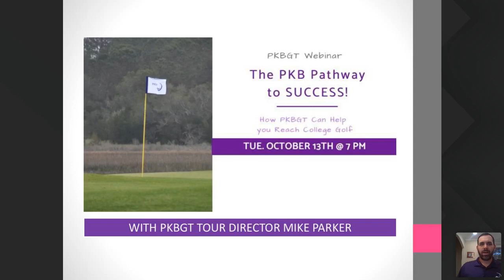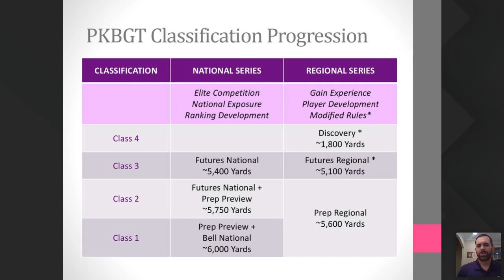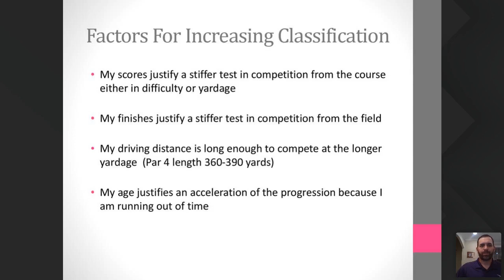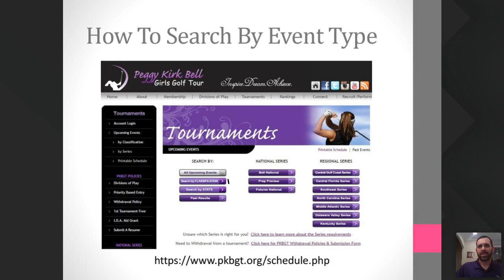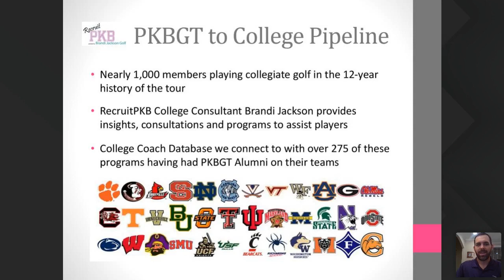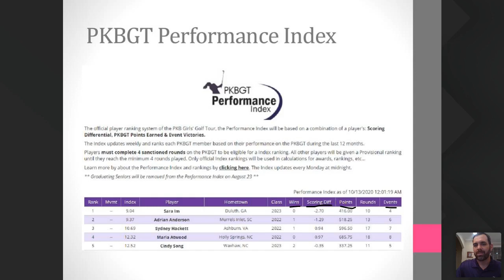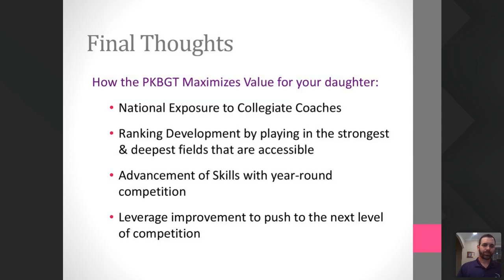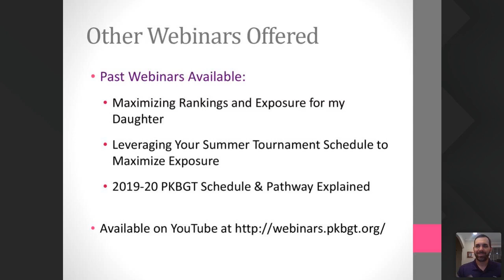PKBGT Webinar- The PKB Pathway to Success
With the launch of the 2021 PKBGT Winter & early Spring schedule, join Tour Director Mike Parker to learn how to leverage the 2020-21 offerings of the PKBGT to most benefit your daughter.

Topics covered in the webinar:

PKBGT Structure – How the tour is structured as a competitive pathway for your daughter

PKBGT Classifications – Where is my daughter on the competitive developmental pathway?

Schedule Explainer – leverage national and regional competitive development & collegiate college exposure

Junior Tournament Strength – How to maximize value for your daughter's tournament experience

Priority Based Entry, why am I waitlisted?

About the PKBGT
Founded in 2007 by Girls Golf of America, a non-profit 501(c)(3) charitable organization, as a local girls’ golf tour in the Triad region of North Carolina.  The tour began as a simple concept: create more effective competitive playing opportunities for girls. By utilizing innovative yardage-based divisions instead of the traditional age-based format, the tour focused on developing tournament experience at the player’s pace. The 2020-21 season will feature over 110 tournaments in 10 states on the East Coast, and with over 1,000 members, the PKBGT is the largest girl’s only tour in the country.